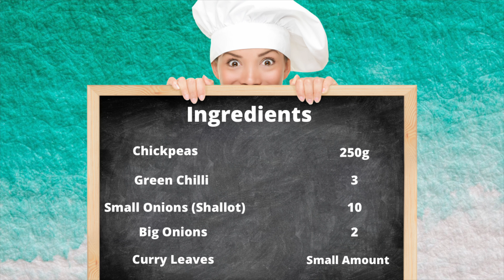Easy & Quick Kadalai Vadai Prasadam / Navaratri Day 7 / 9 Days Of Navaratri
In this video we are going to see how to Make Easy & Quick Kadalai Vadai Prasadam at home, as for the navarathiri celebrations.